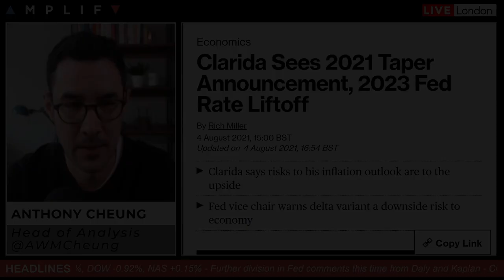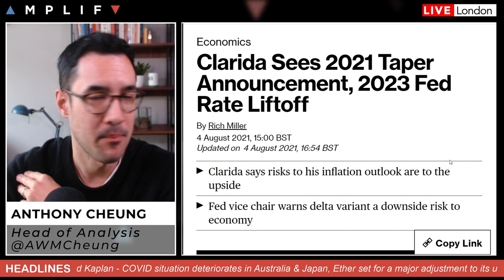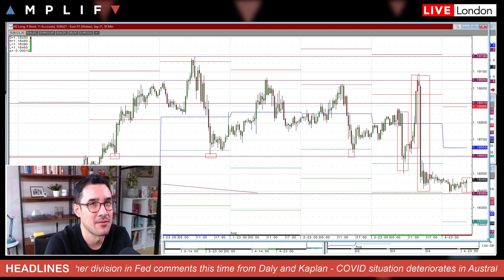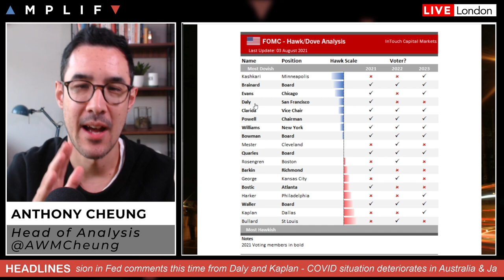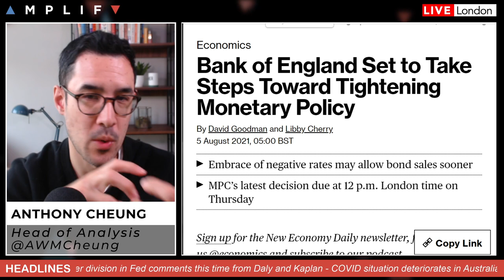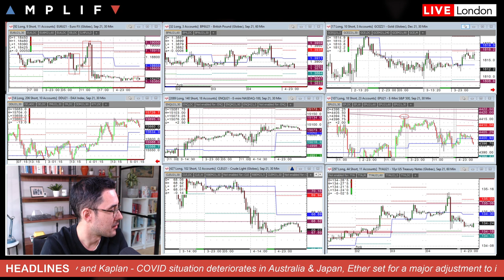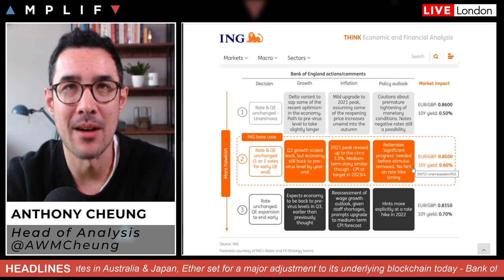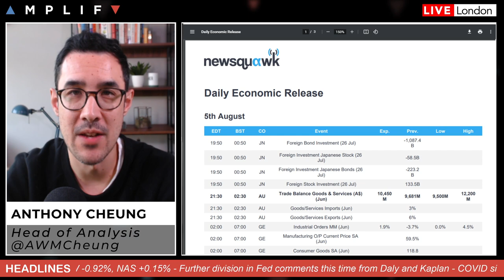Fed Division On Taper Timing & Bank of England Preview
Head of Market Analysis Anthony Cheung delivers the outlook for today in markets.

- Summary of news in focus (00:00)
- Market sentiment at the European open (00:50)
- Review of Fed's Clarida comments & current division on tapering (1:59)
- What to expect from the Bank of England & market reactions (8:49)
- Australia and Japan still fighting a rise in COVID cases (15:37)
- Calendar highlights with US Jobless & Fed's Waller (16:08)